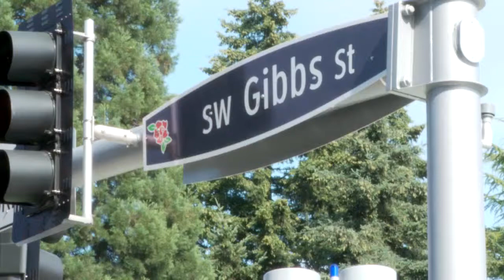Grand Opening of the US Congresswoman Darlene Hooley Pedestrian Bridge at Gibbs Street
Mayor Sam Adams hosts the grand opening of the new "Hooley" pedestrian and bike bridge over Interstate 5 in Southwest Portland. The 700-foot long bridge is adjacent to the aerial tram and reconnects the historic Lair Hill neighborhood to the Willamette River and South Waterfront District. It is named after former US Congresswoman Darlene Hooley whose work was pivotal in completing the project.

Map (Google hasn't yet updated, but the bridge is open and allows peds and bikes)

Featured in this video: Darlene Hooley (former US Congresswoman), Jim Gardner (SW Neighborhood Association), Don Baack (SW Trails), and Mayor Sam Adams.